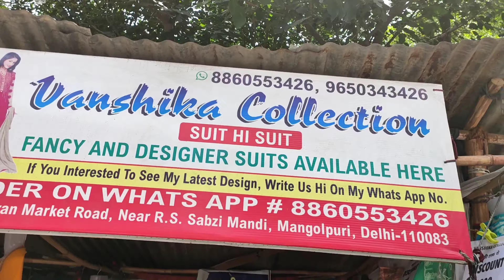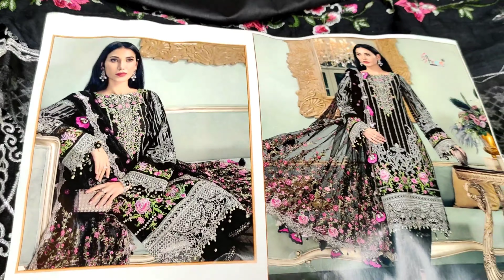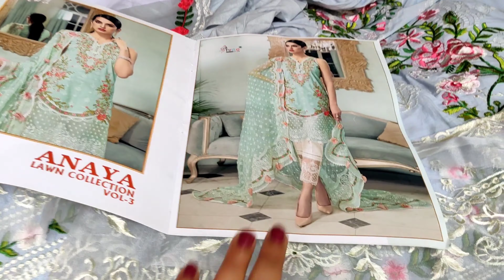katran Market/Pure Cotton Fabric/VanshikaCollection/2 Part/50% discount/एक सूट कर बैठे मंगवाए।।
cotton fabric